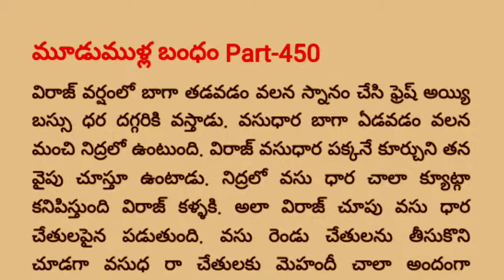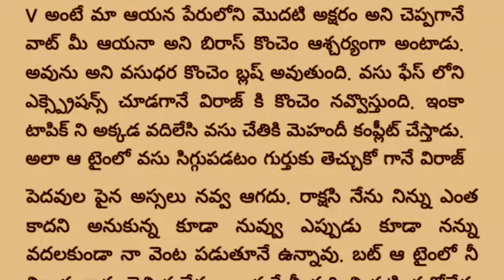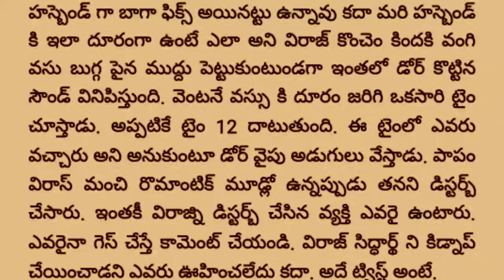మూడుముళ్ల బంధం Part -450 | Special Episode విరాజ్ 💓 వసు ధార, విక్రమ్ 💝 వైషు| teluguaudiobook